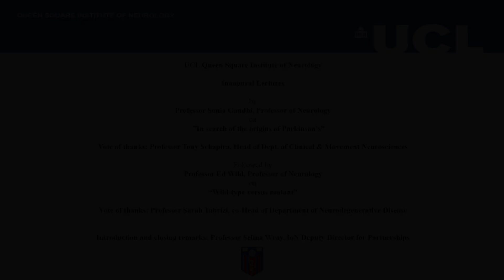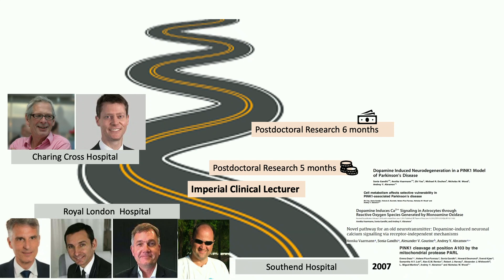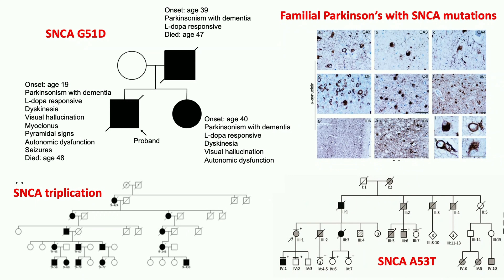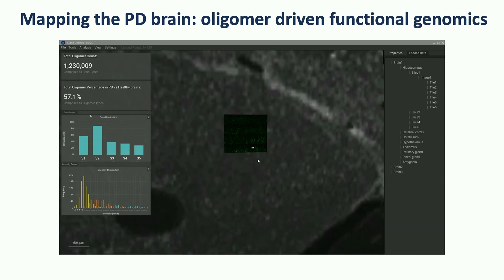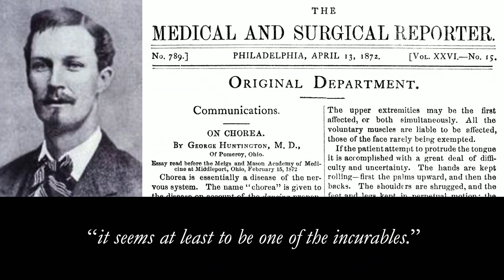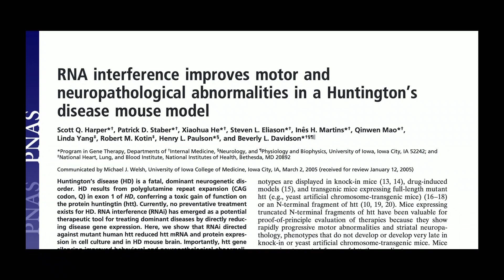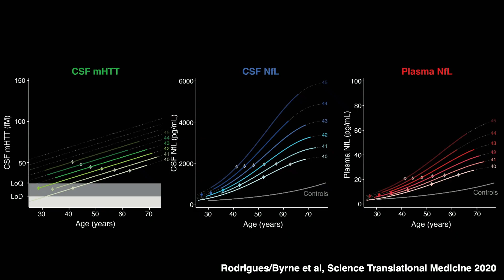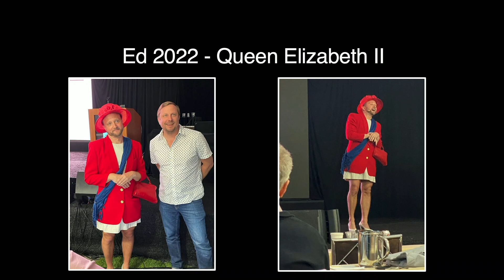UCL QS Institute of Neurology Inaugural Lectures: Professor Sonia Gandhi & Professor Ed Wild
UCL Queen Square Institute of Neurology Inaugural Lectures by Professor Sonia Gandhi & Professor Ed Wild.

Introduction: Professor Selina Wray,
 IoN Deputy Director for Partnerships.

Professor Sonia Gandhi, Professor of Neurology, Clinical and Movement Neurosciences, UCL Queen Square Institute of Neurology: ”In search of the origins of Parkinson’s.”
Vote of thanks: Professor Tony Schapira,
Head of Dept. Clinical & Movement Neurosciences.

Professor Sonia Gandhi is a clinician scientist whose research and clinical focus is the study of neurodegenerative diseases. Her laboratory develops disease relevant human cellular models of disease, and studies their pathology utilising dynamic imaging of neuronal and mitochondrial physiology. This approach has enabled the dissection of cellular mechanisms that lead to neuronal death in genetic forms of Parkinson's disease and Amyotrophic Lateral Sclerosis. The laboratory has an interest in the process of protein aggregation, and how this impacts cellular and organellar dysfunction during disease. In close collaboration with the Department of Chemistry, University of Cambridge, the laboratory applies novel single molecule and super resolution imaging to disease models to investigate how the oligomerisation of proteins alters cellular pathways. A major emphasis of this work is the translation of mechanistic insights in pathogenesis into improved diagnostics, biomarkers, and ultimately novel targets for disease modifying therapy in neurodegeneration.

Professor Ed Wild, Professor of Neurology, Neurodegenerative Diseases, UCL Queen Square Institute of Neurology: “Wild-Type Versus Mutant”
Vote of thanks: Professor Sarah Tabrizi, co-Head of Department of Neurodegenerative Disease.

Professor Ed Wild is a Professor of Neurology at UCL Queen Square Institute of Neurology, Associate Director of UCL Huntington's Disease Centre, and a Consultant Neurologist at the National Hospital for Neurology and Neurosurgery. His research focuses on Huntington's disease, a fatal, autosomal dominantly inherited neurodegenerative disease that usually begins in mid-adult life and produces cognitive, behavioural and motor decline. No cure or disease-slowing treatment exists for HD, but uniquely among prevalent neurodegenerative diseases, Huntington's disease (HD) is fully penetrant and monogenic. This has enabled the development of many promising therapeutic options designed to target known pathogenic pathways in HD. His team studies cerebrospinal fluid for the purpose of understanding the pathobiology of HD and the development of meaningful biomarkers to facilitate and empower clinical trials of new therapeutic agents.

00:00:00 - Start
00:00:03 - Introduction - Professor Selina Wray,
00:02:16 - Professor Sonia Gandhi -

”In Search of The Origins of Parkinson’s”
01:09:14 - Vote of Thanks - Professor Tony Schapira,
 Head of Dept. of Clinical & Movement Neurosciences
01:16:07 - Professor Ed Wild -

“Wild-Type Versus Mutant”
02:09:26 - Vote of thanks - Professor Sarah Tabrizi, co-Head of Department of Neurodegenerative Disease